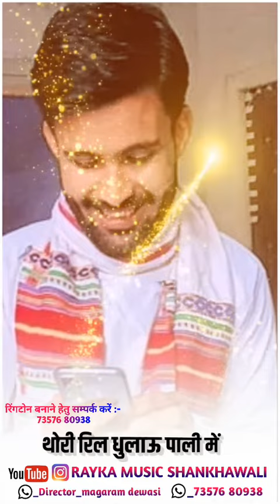थे मोरा मगाराम जी फुटरा घणा..हकरा घणा ले सालो जालौर सिटी में..🤗